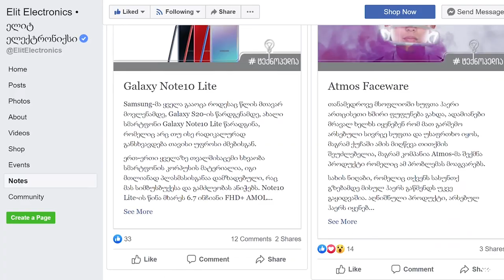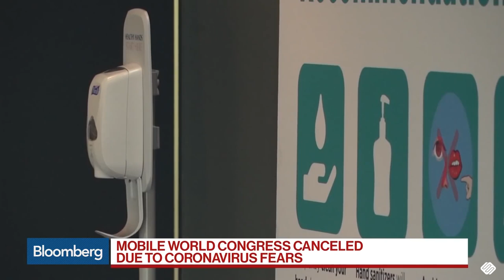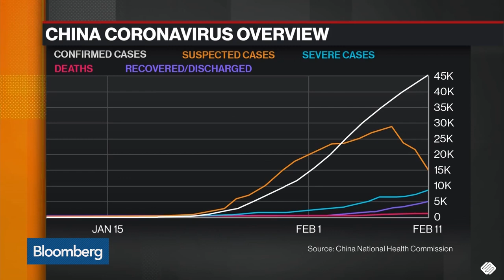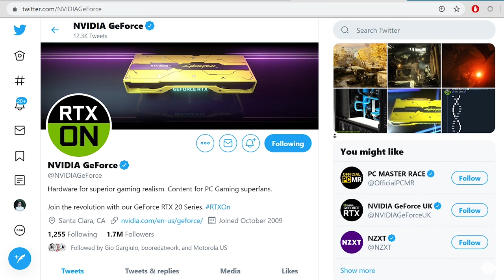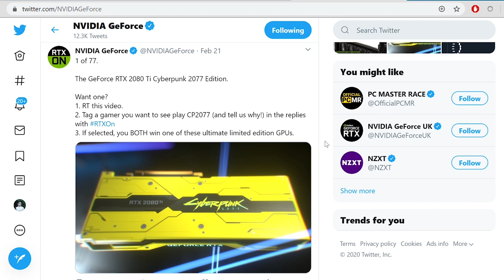კორონავირუსის გამო MWC გადაიდო, Apple ვარდნას განაგრძობს, ახალი S20, iPhone9, iPad, AirPods Pro Lite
გამოიწერე ჩვენი YouTube არხი და ადევნე თვალი უახლესი სმარტფონების თუ გაჯეტების ანბოქსინგებს და განხილვებს, ასევე არ გამოტო არცერთი ტექ-სიახლე ტექნოპედიასთან ერთად!

გამოგვყევი ინსტაგრამზე სიახლეებისთვის, მეტი კონტენტისთვის და გაიგე რა ხდება ჩვენი ვიდეოების კადრს მიღმა